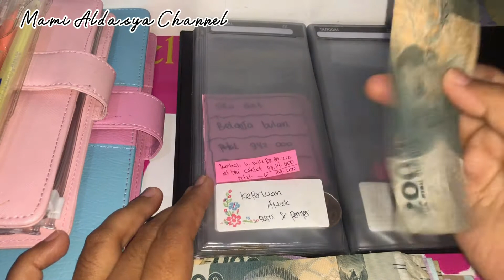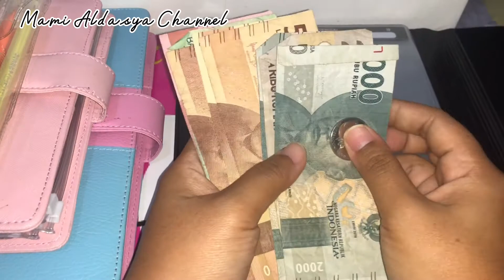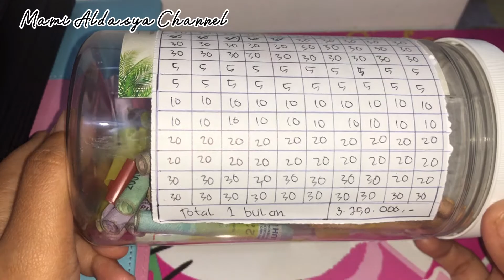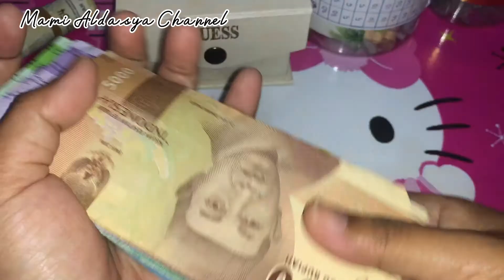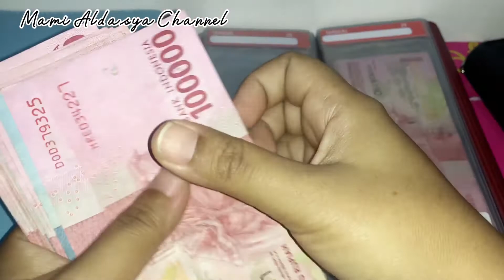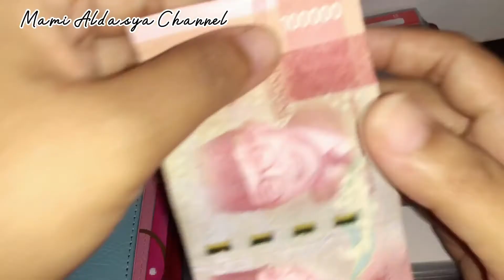Budgeting Bulan April dan Menghitung pengeluaran bulan Maret || Mami Aldasya Channel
Hayy Assalammualaikum.

💕Mampir di instagram aku yah 💕

💕 barang yg aku pakai barang kali kalian  butuh kan 💕
- Binder yg aku pakai 👇👇
- dompet pintarnya cari d shoppe ya . Klik aja dompet pintar .. soalnya aku pesen udah lama bangget sm kk iparku dulu 🥰🥰🙏🏻🙏🏻 jd aku ga tau linknya 🥰
- Quail Hijab :
- link kerudung Quail aku 👇👇
- Young living teh lenti :
- Link pembelian difuser Youngliving 👇👇 :